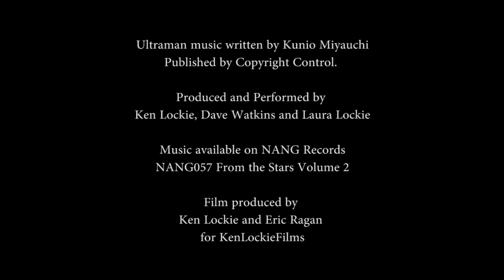Ultraman Theme: Action figure animation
Stop motion animation of popular action figures to the 2011 version of the Ultraman theme by Ken Lockie, David Watkins and Laura Lockie